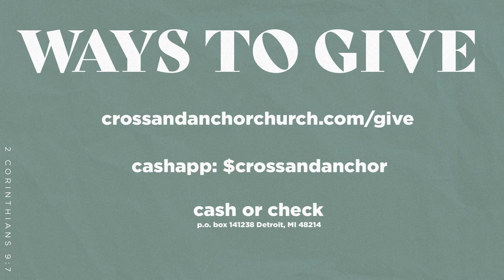On This Rock // Friends & Family // Part 5 // Pastor Sam Picken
In the last installment of the Friends and Family series, Pastor Sam Picken delivers a message in the Gospel of Matthew. He talks about Jesus being our rock and what it means to build on Him!